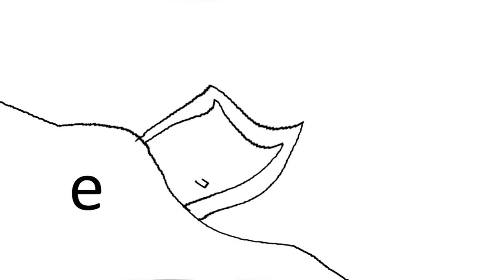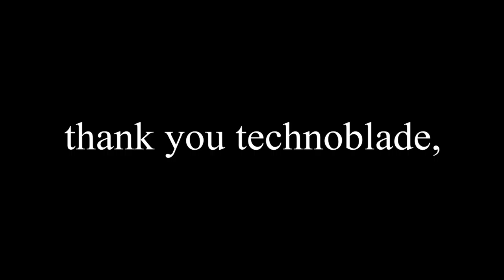Ikea 3008 - Ep 4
4 uploads this week,
thank you technoblade.

twek ily